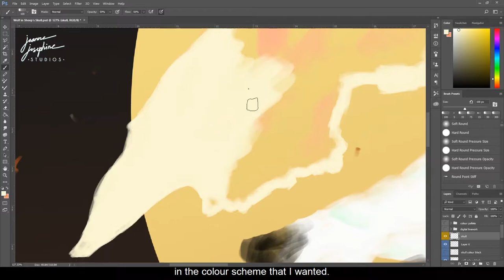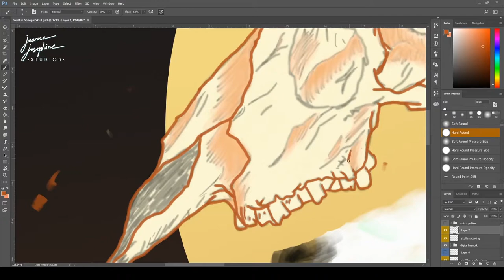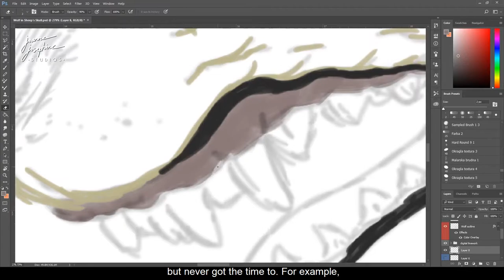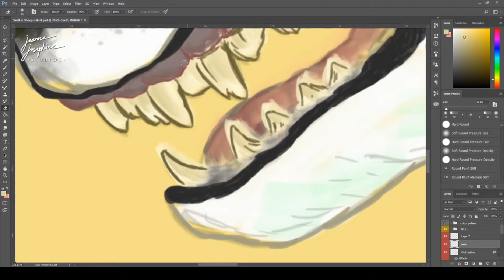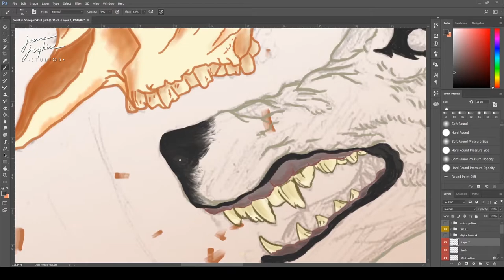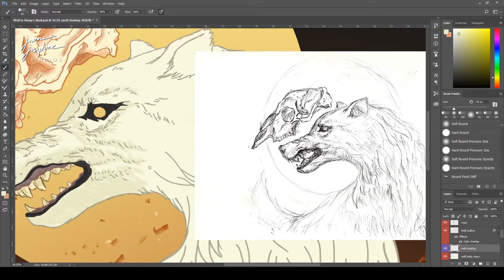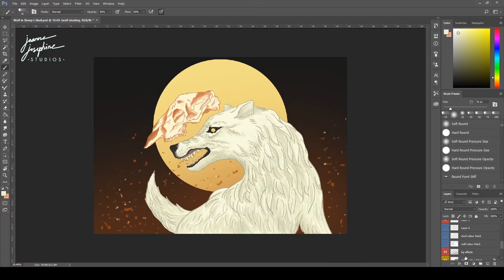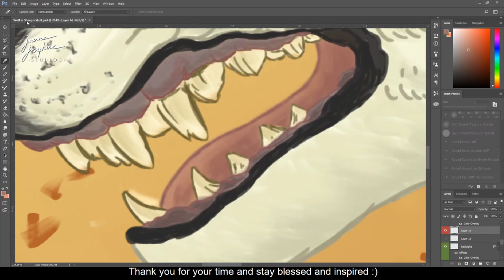Masked Wolf | Digital Art Timelapse | Wildflower x Wolf Part I | Joanne Josephine Studios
Hello! Here's the timelapse video of my digital painting process of the Masked Wolf, the first piece in a two-part series; Wildflower x Wolf. Hope you enjoy!

Stay blessed and inspired,
Jo.

Original duration: 5hrs 22mins

Reverie (Piano Version) ft. Adarsh PV by Lahar